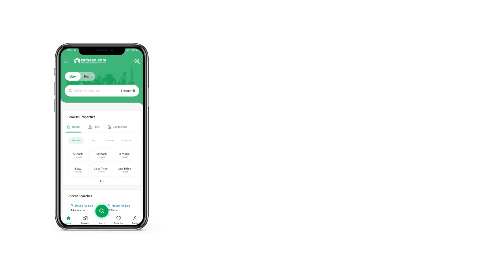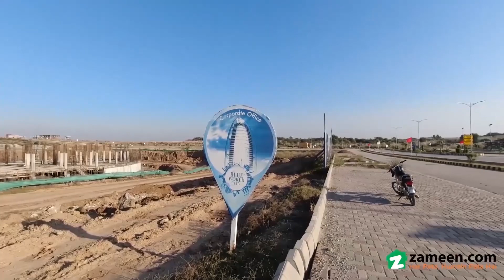4.5 MARLA RESIDENTIAL PLOT FOR SALE IN BLUE WORLD CITY CHAKRI ROAD RAWALPINDI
Down Payment : 87,500 Residential Plot you've been looking for is available at the best price, so take action today. Book this property that's just landed on the market before it's too late. This 4.5 Marla Residential Plot is the best real estate asset you can purchase at the moment. A similar property for this Rs. 875,000 could be difficult to find elsewhere. Living in Blue World City would give you the peace of mind you need most. Rawalpindi offers real estate options in good locations surrounded by all kinds of facilities, so don't miss the opportunity.

Possession of the property is available once all payments are cleared.

Need more information! Call us.
Read